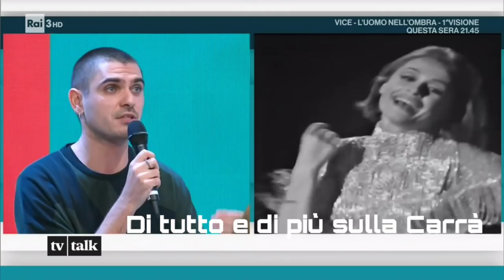Tv talk - Grazie Raffaella, in collegamento con Barbara Boncompagni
Ecco la parte del programma "TV talk" dedicata a Raffaella Carrà con ospite Barbara Boncompagni